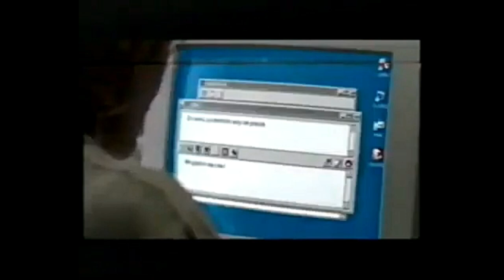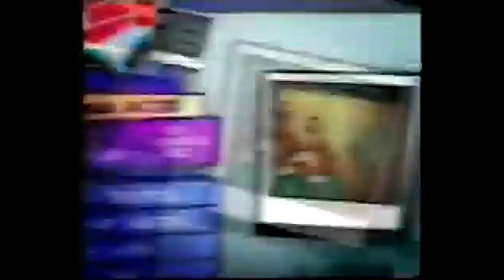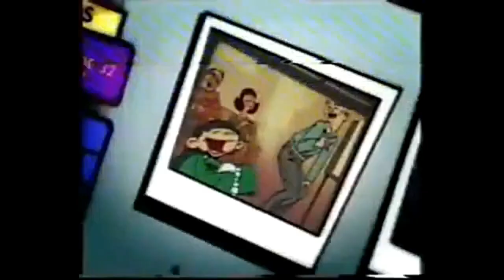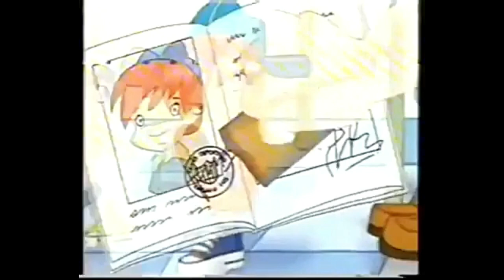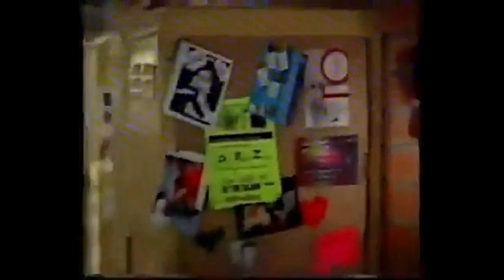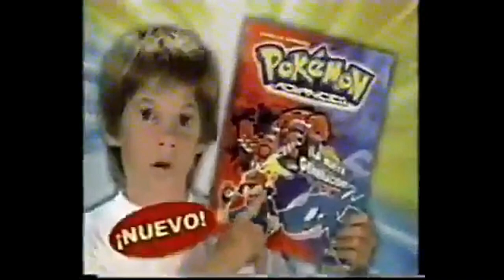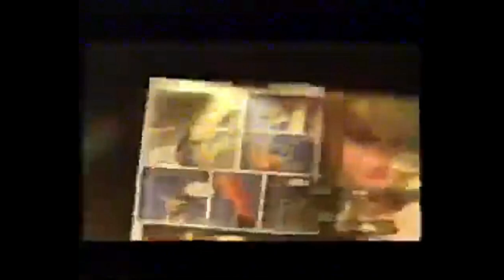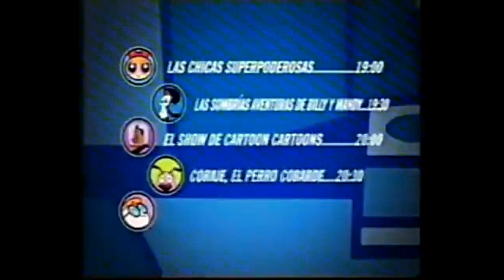Tandas Comerciales Cartoon Network (Abril 2004)